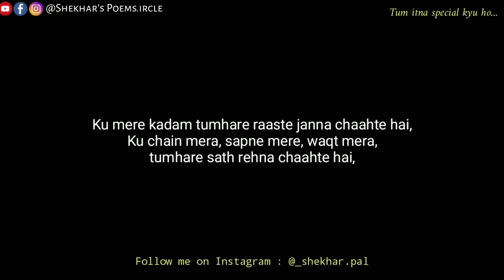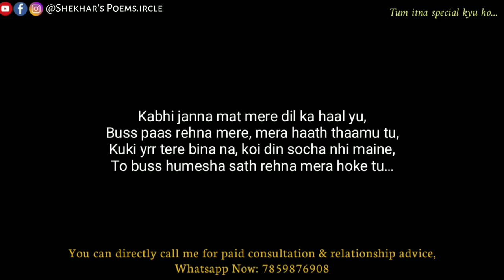A Cute Romantic Poetry for someone special ♥️ “Tum itne Special ho🤗” HINDI ROMANTIC POETRY FOR LOVE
▸𝓚𝓮𝔂𝔀𝓸𝓻𝓭𝓼 & 𝓣𝓪𝓰𝓼 :🏷️

𝟹 𝚠𝚑𝚊𝚝𝚜𝚊𝚙𝚙 𝚜𝚝𝚊𝚝𝚞𝚜 𝚝𝚊𝚖𝚒𝚕

𝚜𝚘𝚗𝚐,

🎸ʟɪᴋᴇ

🎶sʜᴀʀᴇ

💫ᴄᴏᴍᴍᴇɴᴛ

👉sᴜʙsᴄʀɪʙᴇ